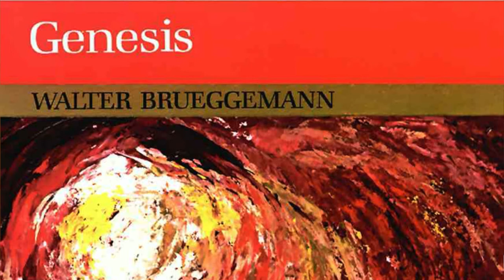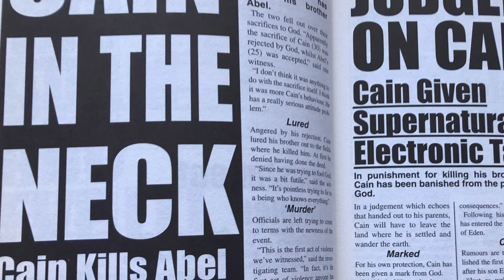Beginning again with Brueggemann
In this next reflection from SCBA Clare Hooper,. SCBA Regional Minister for Children Youth and Familes, takes us back to the beginning of Genesis and with the help of Walter Brueggemann considers what we might learn about God from the opening chapters in our Bibles.